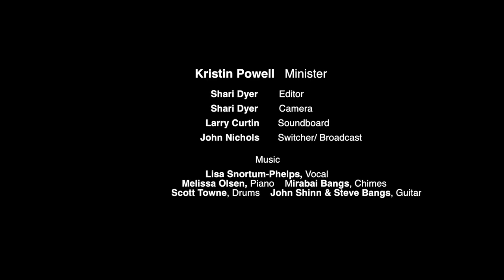April 1, 2018 – Risen - Easter Celebration